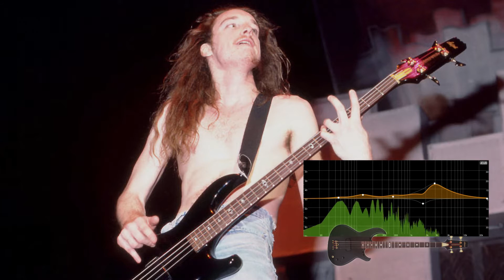Metallica - Seek and Destroy (Bass Tone/Remastered 448Hz)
**Remastered
Spectrum Analyzer of Cliff Burton Bass Track with EQ i adjusted
Released: 1983